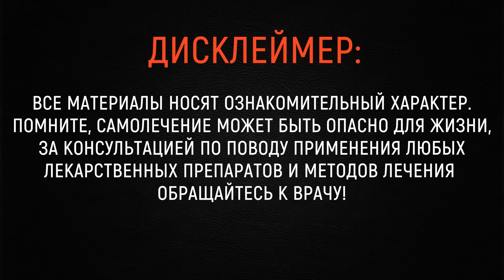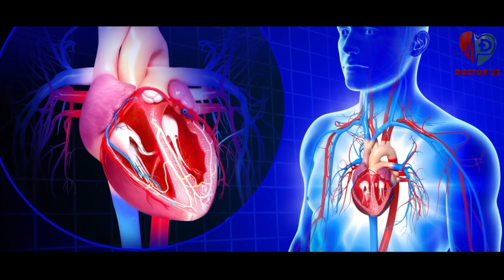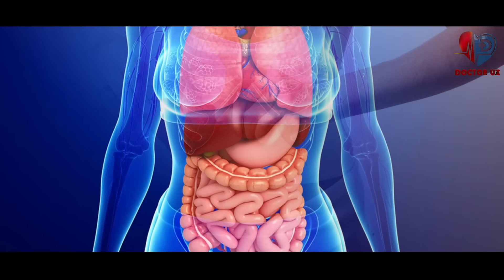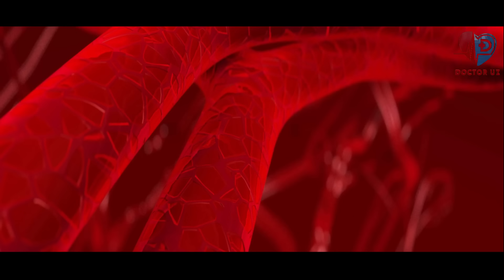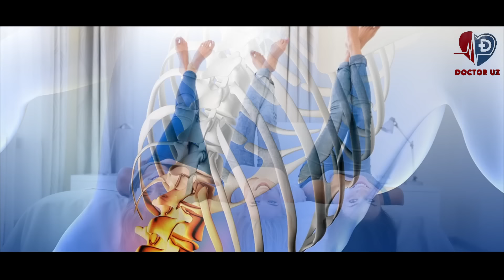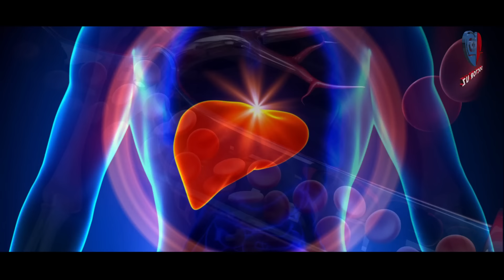БУ АЖОЙИБ УСУЛНИ ЎЗИНГИЗДА СИНАБ КЎРИНГ. ТАНАНГИЗГА НИМА БЎЛАДИ?